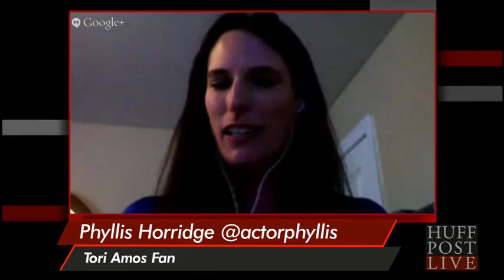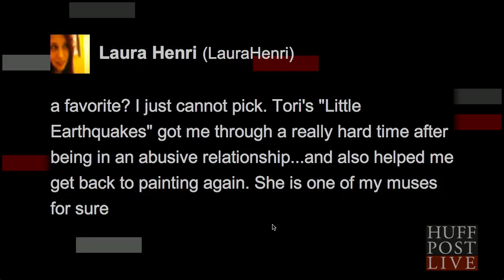Tori Amos: Huffington Post interview (2014)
Tori at Huffing Post, 14 August 2014